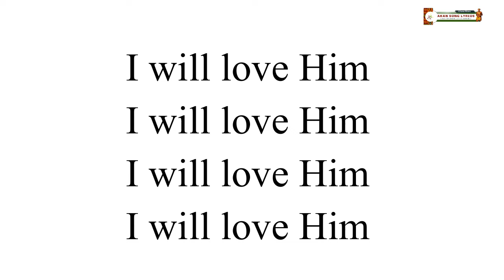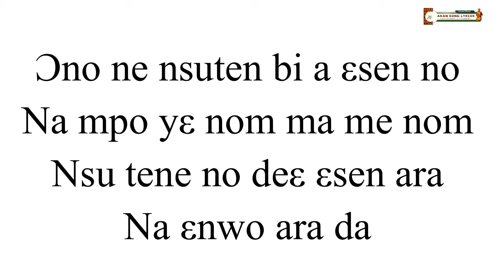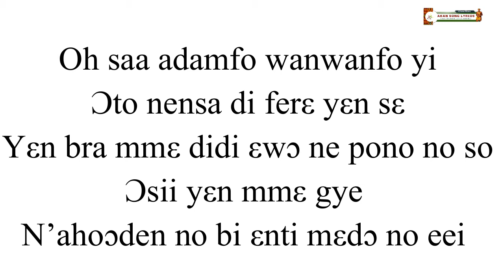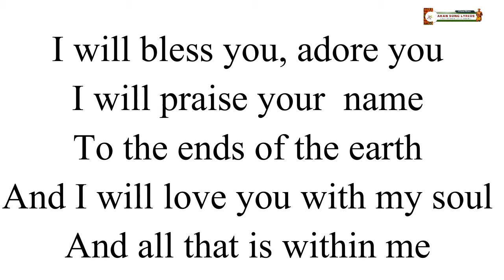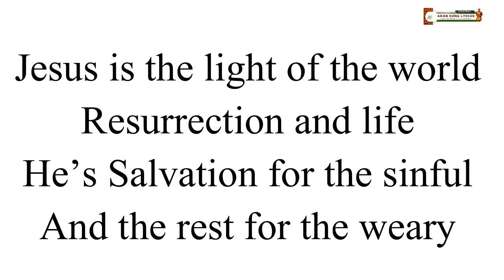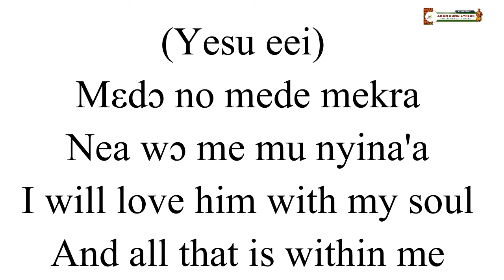Jane And Bernice - Me hyira no Lyrics (Free Texts)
Jane and Bernice ... I Will Love Him (Mehyira No)

I will love Him 4x
Intro
Chorus (in Twi)
Mehyira no,
Na ma tontom no
Meyi ne din ayε
Kosi 'wiase awieyε
Mεdɔ no mede mekra
Neε 'wɔ me mu nyina'a

Verse 1
Ɔno ne Sharon nhwiren no,
εkwan bi mu nhwirem fεfεε bi eei,
Anɔpa Nsoroma a εhyirεn,
Ɔkwan nokware εne nkwa

Ɔno ne nsuten bi a εsen no
Na mpo yε nom ma me nom
Nsu tene no deε εsen ara
Na εnwo ara da

Verse 2

Wone ewiase nyinaa han
Owusɔreε ne nkwa
Yesu yε nkwagyeε ma ɔbɔnefoɔ
Ɔyε hume ma wɔn a wa berε nyinaa

Oh saa adamfo wanwanfo yi
Ɔto nensa di ferε yεn sε
Yεn bra mmε didi εwɔ ne pono no so
Ɔsii yεn mmε gye n’ahoɔden no bi
Ye yi nti

Mεdɔ no eei
Mεdɔ no eei
Mεdɔ no eei
Medeε mεdɔ no

Chorus

I will bless him, adore him
I will praise His  name
To the ends of the earth
And I will love Him with my soul

I will bless you, adore you
And I will love You with my soul

Interlude
Verse 3
He is the light of the world
Resurrection and life
He’s Salvation for the sinful
And the rest for the weary

such a wonderful man
He calls us to be His friends
To commune with Him
To partake of His strength
So We will love Him
We will love Him

To commune, commune with Him

Chorus
Mehyira no,

Oh oo Abandenden

(Yesu eei) Mεdɔ no mede mekra
Nea wɔ me mu nyinaa

I will love You with my soul
And all that is within me
Mεdɔ no